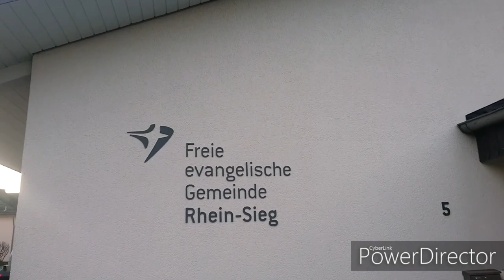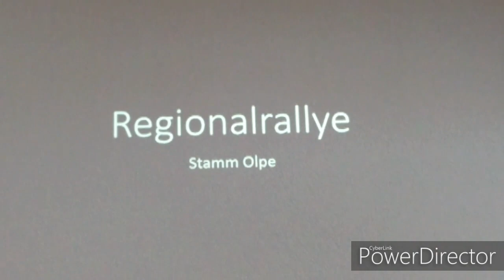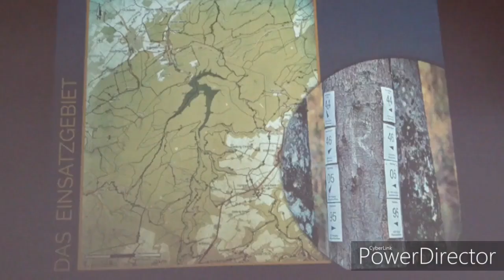Regionalversammlung 2019, West 3, Sankt Augustin, 16.11.2019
🎯 Royal Rangers, Regionalversammlung 2019, West 3...